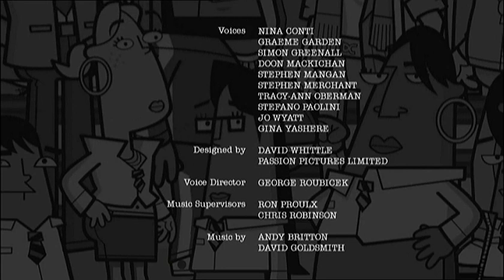Bromwell High Police Story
Due to high theft of cellphones, the police arrive at Bromwell High to try to apprehend the suspect.